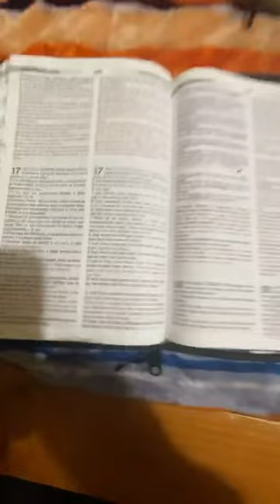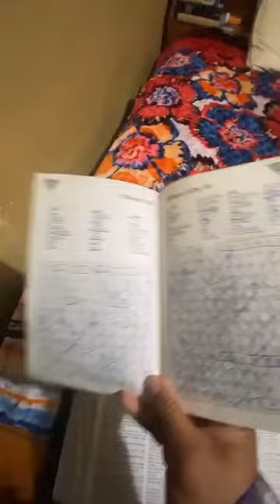KILL YOUR FLESH